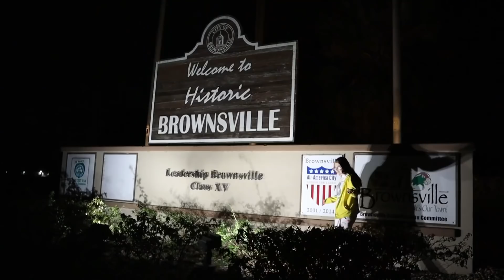🤪 El ritmo que puso loco a El Yaki 🕺 | Tengo Talento Mucho Talento T26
Italia y su ritmo en esta cumbia ponen a bailar a El Yaki, que buen sabor trae esta canción. Un tema anterior "Vida kawaii" le dejó mucho dinero.